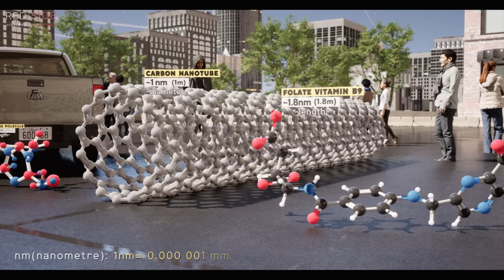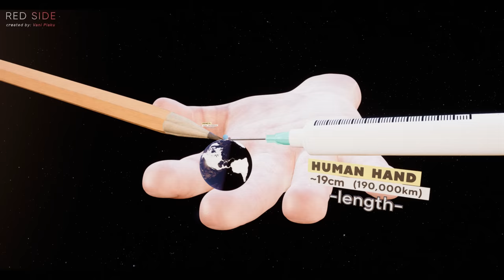MICRO WORLD on a Human Scale 🔬| 3D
Micro World is the opposite of Macro World, but they looks the same thing because universe may not have boundaries, in this video we compared them on a human scale, to make you understand more clear the sizes of them. Video was made with UE5.1

    1-This Dark Enigma 2 - Dark Haunting Music ( @CO.AG Music )
    2-The Point of insanity - Haunting Atmospheric Music ( @CO.AG Music )
    3-A new doorway opens for you - Dark Ambient Music ( @CO.AG Music )
    1&4-Alien Soundtrack slowed
    5-Wind Sound Effects
    6-Rain Sound Effects etc..